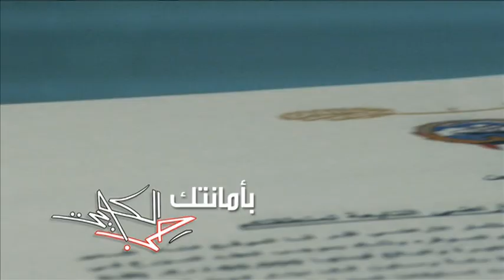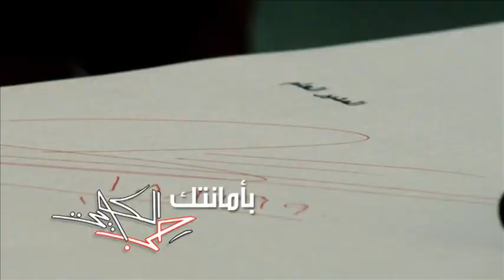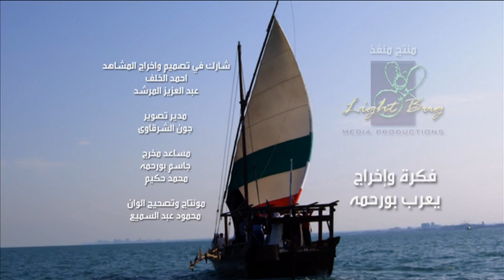أغنية حب الكويت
حِب الكويت
إهداء لأهل الكويت في اعيادها الـ 50 للإستقلال و الـ 20 للتحرير و الخامس لتولي صاحب السمو الشيخ صباح الاحمد الصباح مقاليد الحكم
 كلمات / بدر بورسلي
 الحان /  مشعل العروج
 فكرة و اخراج /  يعرب بو رحمه
بمشاركه من ابناء مركز الكويت للتوحد